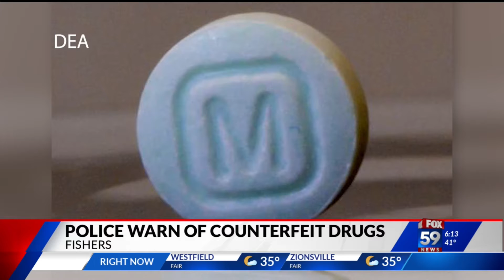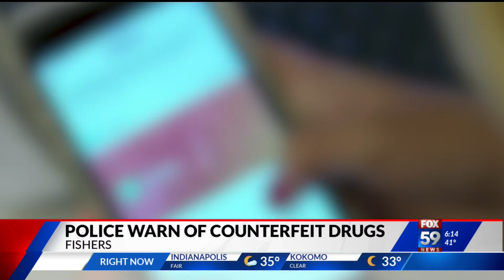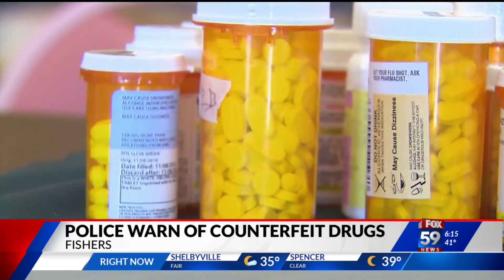Fishers PD confiscates 25k counterfeit pills believed to contain fentanyl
FISHERS, Ind. — Police in Fishers are issuing a warning to the community after three people died after taking counterfeit pills that were believed to be laced with fentanyl.

The department says pills like oxycodone, hydrocodone and alprazolam are being marketed as legitimate prescription drugs.

“One pill in a bottle may get someone a high, another pill in the same bottle can be instant death,” Captain Mike Johnson with the Fishers Police Department said.

Johnson said they’re worried this trend will trickle in to even younger crowds. The department said the drugs are mostly ordered via social media apps like Snapchat and TikTok. The pills are accessible to anyone and everyone.